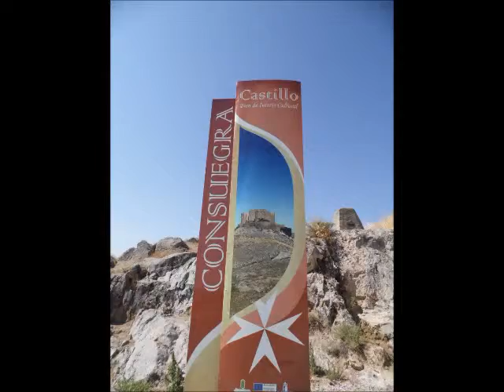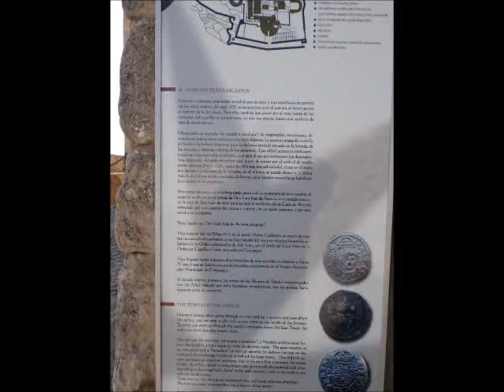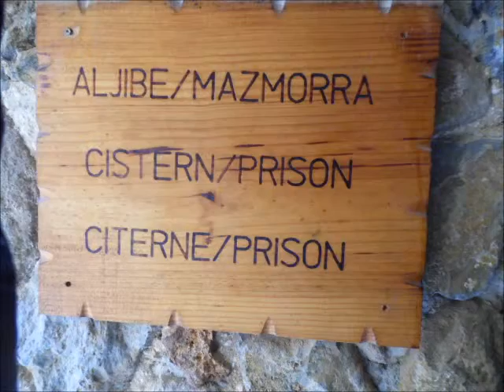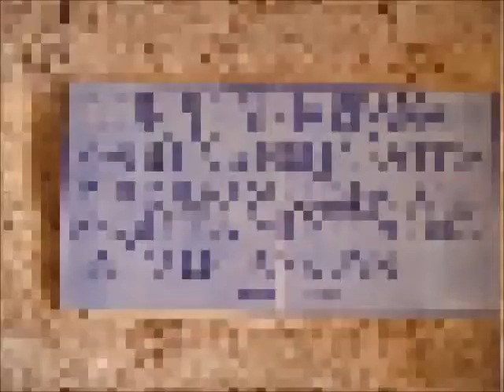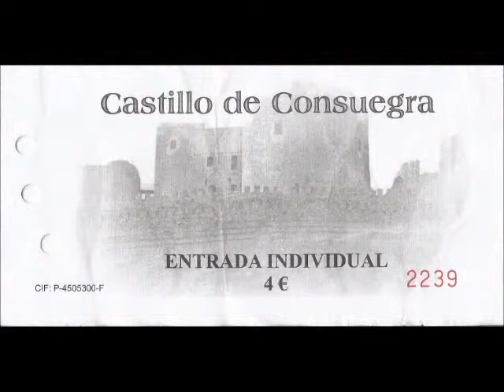Castillo Consuegra (Toledo) - 86 Fotos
En Consuegra (Toledo) se encuentra el Castillo de la Muela, un monumento que no te debes perder. Se puede visitar libremente, siguiendo un itinerario señalado. Por un precio muy asequible, podrás andar a través de la historia. Muy bien restaurado y amueblado como en la época Medieval.
VÍDEO CON SONIDO "AMBIENTAL"

Dedicado a Maria Esther (empleada del Castillo) por su amabilidad y explicaciones.

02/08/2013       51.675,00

  (Número de entradas a los 4 "blogs")

                                                                                                               David M.R.